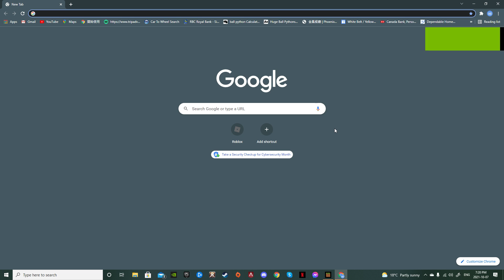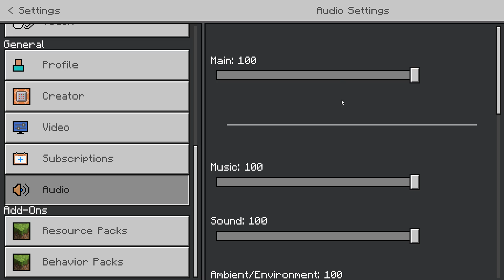Minecraft Bedwars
Minecraft Gameplay